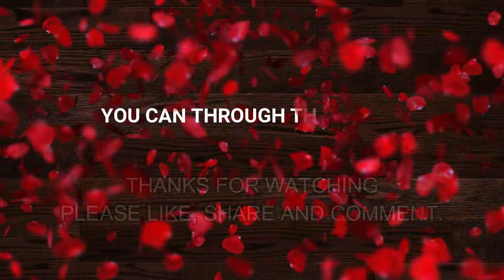You Can Through Christ|Pastor Ricardo